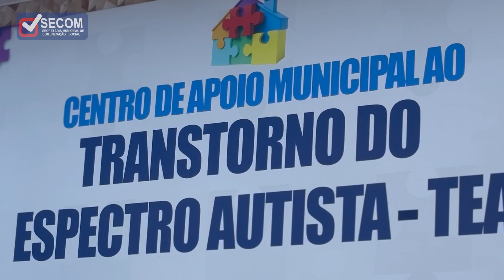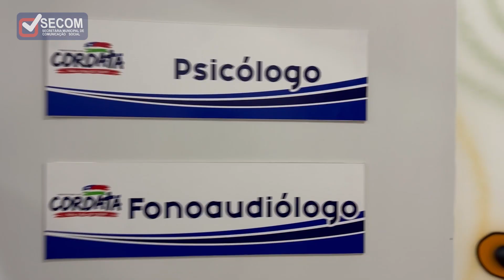Prefeito Luís Filho inaugura o Centro de Apoio Municipal ao Transtorno do Espectro Autista -TEA